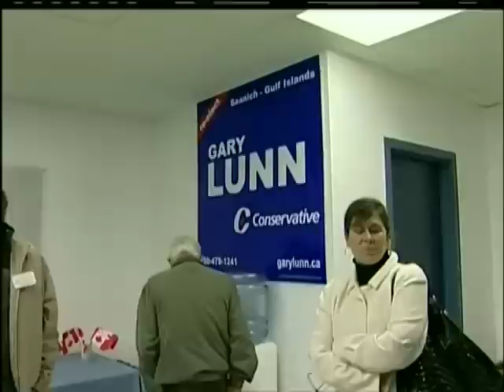Your Island News: December 19, 2012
CTV's Hudson Mack has the rest of Your Island News for December 19, 2012.